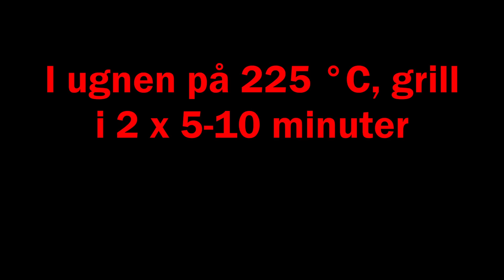Kyckling tikka masala - nästan nationalrätt i Storbritannien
En av husets favoriter när det gäller kycklingcurry - önskad av en tittare som fyller 40.
Tack för att du tittar på mina videor. Om det är något du undrar så ställ gärna frågor i kommentarsfältet. Jag försöker svara alla så fort som möjligt.

Nu har jag gjort en HEMSIDA där man kan bläddra bland alla mina videor